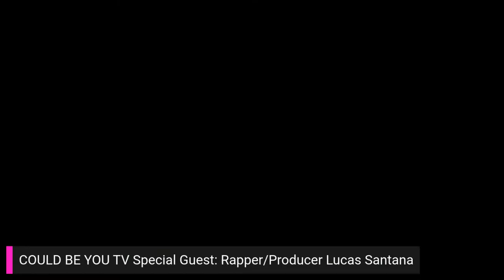Could Be You TV - Season 2, Episode 9 "Lucas Santana"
Could Be You TV - Season 2, Episode 9 "Lucas Santana". Hosted by Linda Linn. Tonight's guest is rapper/producer Lucas Santana. Could Be You TV is aired live on Strong Island Television Network from Paradise Studios NY